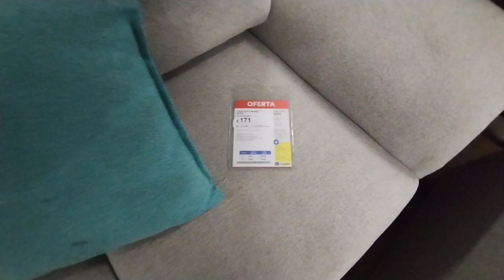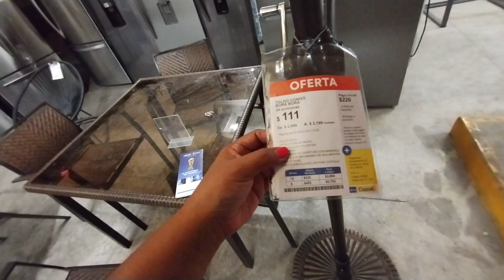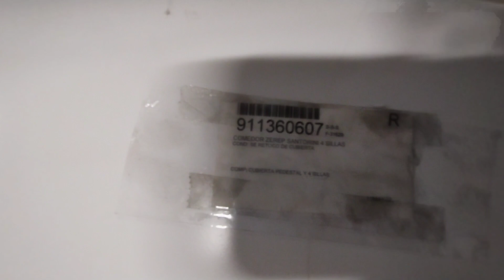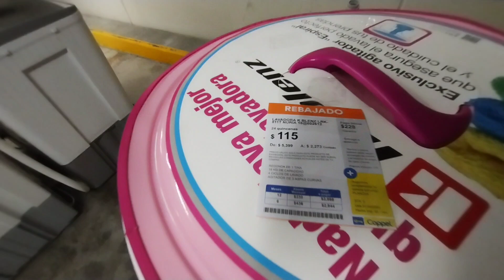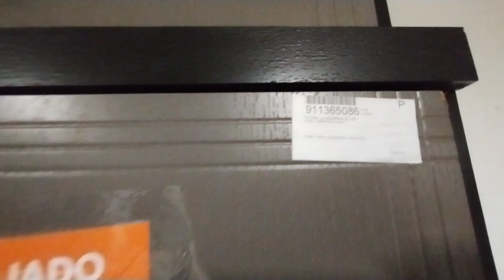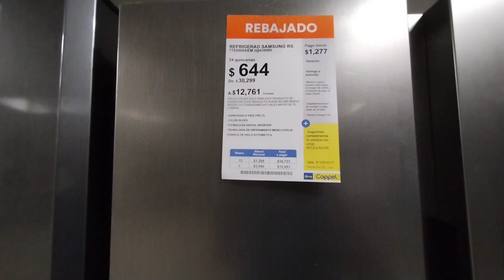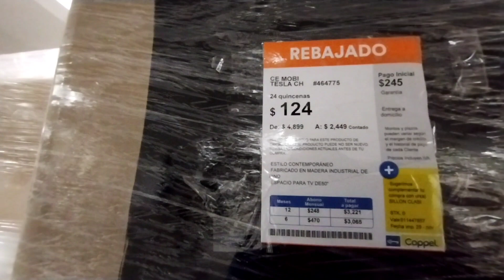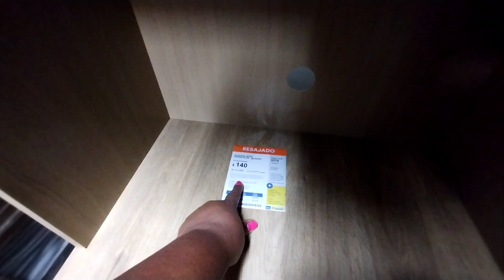🛑 Bodega de remates en Coppel / super precios de locura | todo muy barato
Hola vamos a Coppel haber que nos encontramos a super precio, hay camas, colchones, juguetes, estufas, muebles, tocadores, buros, refrigeradores, lavadoras, estufas un sin fin de muebles, vamos a ver.